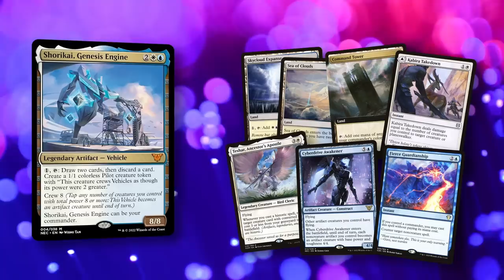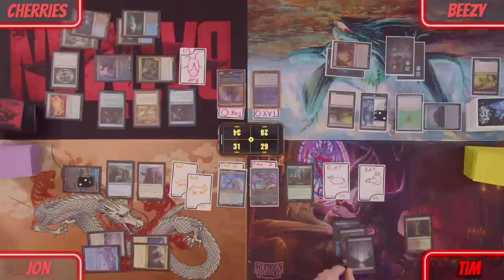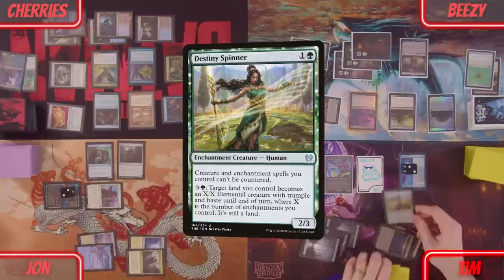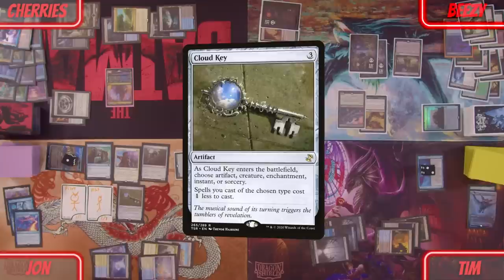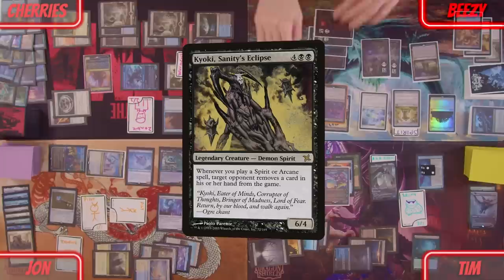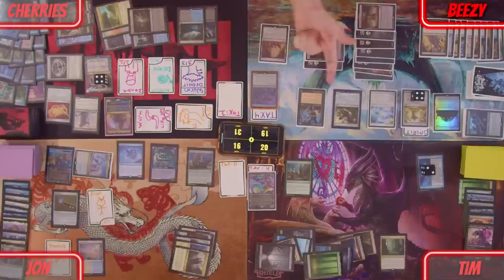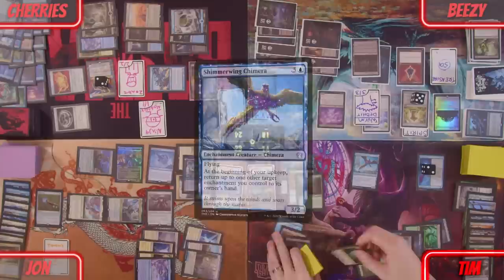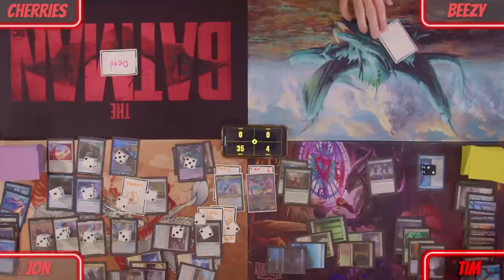Spicy Commander Gameplay! | Tatsunari, Shorikai, Satoru, Junji | Shuffle/Scuffle Episode 5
We've got a super timely Kamigawa battle in this game where we are packing some unique decks and battling it out with mutate, vehicles, Spirit tribal, and ninjitsu shenanigans!

Twitter.com/NitpickingNerds

Joseph Maraschiello
Nitpicking Nerds
USA